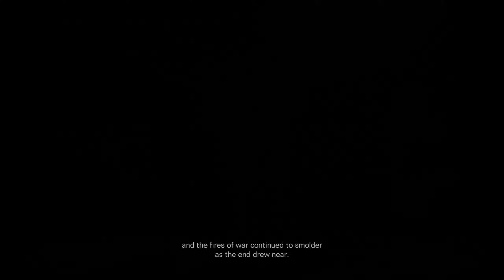THIS BOSS ALMOST BROKE ME - Armored Core VI: Fires of Rubicon #16 (PC Full Gameplay)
So it is time to to complete the final mission of chapter 4.  I was expecting a tough boss, but not like that.  By far, this boss took me longer than any of the others.  At least it gave me the chance to try out some new weapons and builds.  We are getting pretty close to the end of the game.  It is only going to get tougher from here.

00:00 Intro
02:02 Reach the Coral Convergence (Mission)
21:39 Escape (Mission)
31:26 Don't Forget to Subscribe!

I am excited to bring you my thoughts, impressions, and commentary of the game.

A new action game based on the concept of the ARMORED CORE series that uses the knowledge gained from FromSoftware's recent action game development.